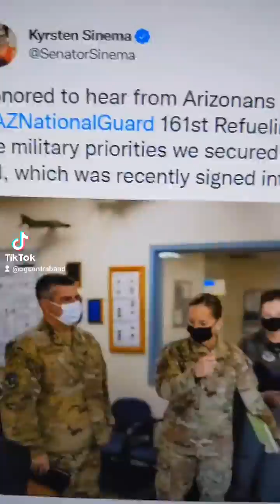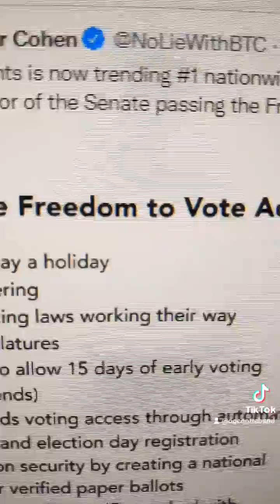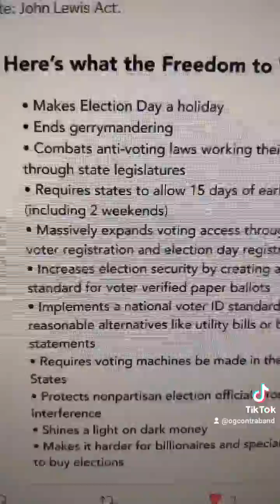Kyrsten Sinema crisis actor coached by Joe Biden Freedom To Vote Act US Armed Forces Disrespected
I talk about Kyrsten Sinema's recent tweet meeting with armed forces - people who fight for freedom and democracy while she fights against it.  She's a traitor to America.  I can't imagine today being a veteran who fought against fascism in the name of freedom and democracy being disrespected by the GOP republican insurrection anti-democracy party's sudden change of heart.  I can't imagine fighting to uphold constitution and seeing the current constitutional crisis where with the lawless state we're in where amendment 14 section 3 is totally disregarded and insurrectionist traitors fill the capitol building voting to destroy America against the will of the people.  I have grown increasingly pessimistic about Joe Biden, seems like he might be in on the smoke and mirror show teaching Joe Manchin and Sinema what to say when they object.